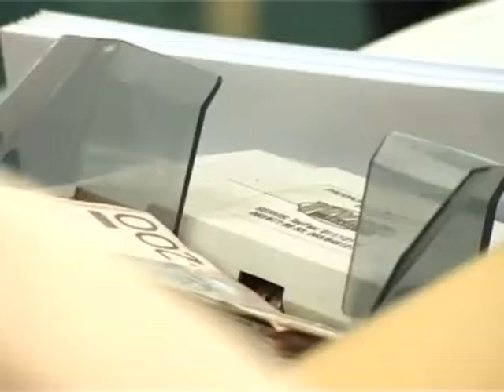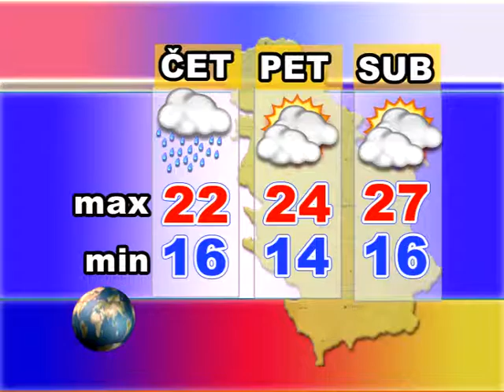24 06 Srem Danas